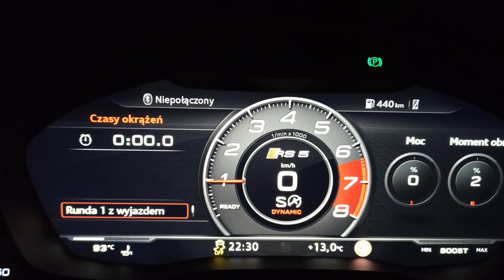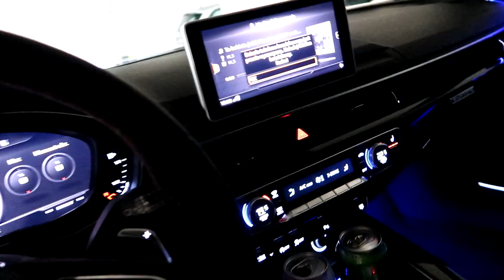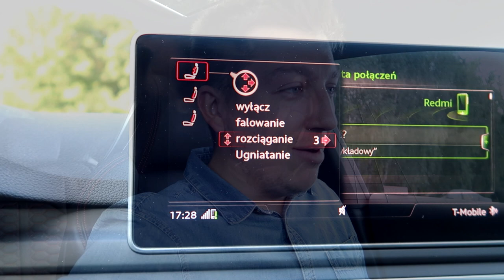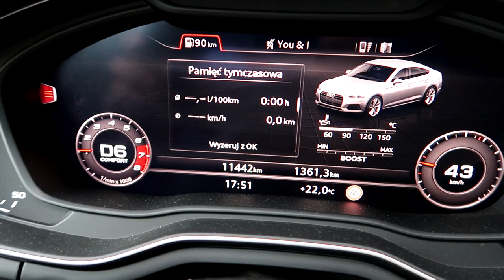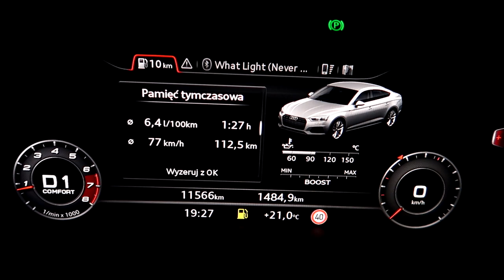Ależ to ma przyspieszenie! Jeżdżę autem za 550.000 zł! Nowe Audi RS5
W dzisiejszym materiale zobaczycie test Audi RS5 v6 tfsi o mocy 450 koni mechanicznych! Nowa RS5-tka to już v6 z biturbo, stylistycznie potężny i piękny bolid. 3.5 s do pierwszej setki to bardzo mocne przyspieszenie. Ceramiczne hamulce (choć bardzo drogie i w wypożyczalni szybko się zniszczą (a nowy komplet to około 50.000 zł)), aktywny wydech NA SZCZĘŚCIE bez atrap - to wszystko sprawia, że ten typowy sedan jest koniec końców bardzo ciekawą opcją! Zobaczcie cały materiał, zapraszam do obserwowania również IG: buczooo.
Samochód z wypożyczalni: LUX AUTO w Łodzi. Niedługo odbieram na kolejny tydzień BMW serii 5 od Luxauto, więc będzie się działo!

Uważajcie przy zakupie aut używanych! Carvertical (-10%)